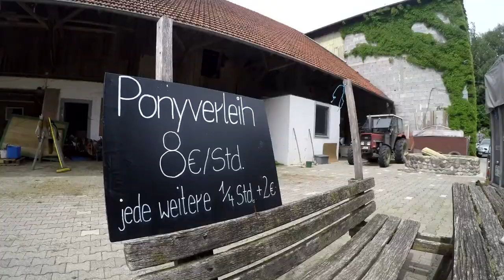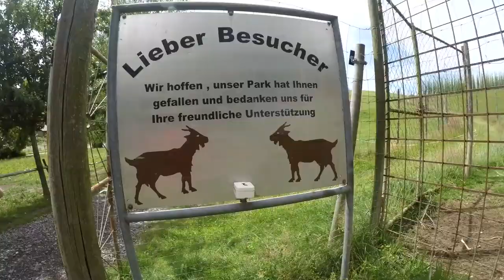Wildpark Wildpoldsweiler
Wildpark Sonnenhalde am Ortsausgang von Wildpoldsweiler bei Neukirch. Der Wildpark befindet sich auf 15 ha Gelände, auf 2 km langen Laufwegen kommt man an verschiedenen Gehegen vorbei. Einfach sehenswert, uns hat es sehr gefallen.